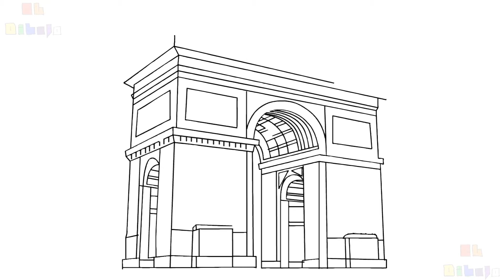Let's Draw - Arc de Triomphe - El Dibujo